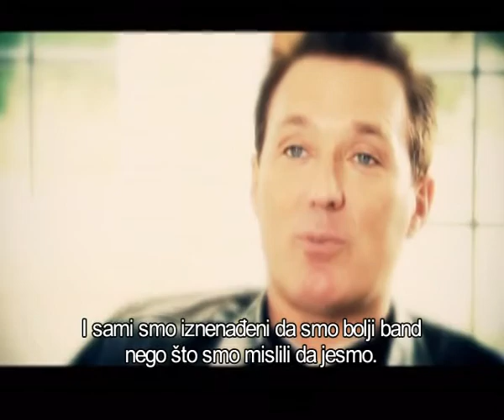Vip Music Club LP - Reunion Spandau Balleta.avi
Vip Music Club LP - Reunion Spandau Balleta